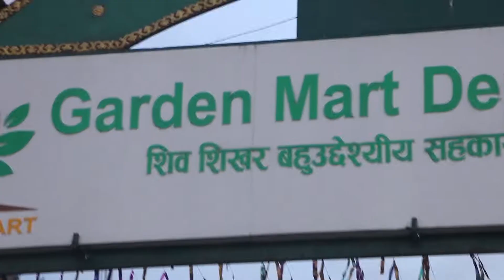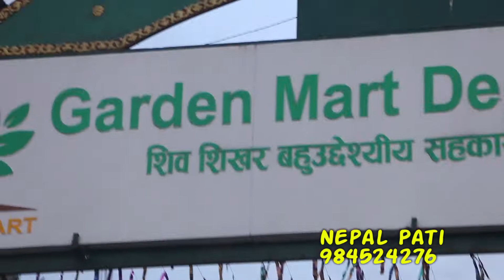कमल खत्री र मेलिना मैनाली पहिलो चोटि चितवनमा || एउटै गीतले नजिक बनायो सम्बन्ध